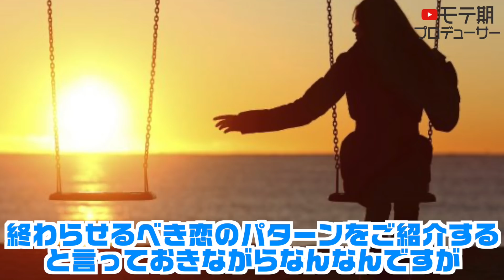ザコ→「当たって砕けろ」モテ→「？？？」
もう会えなくなるから告白…！
って、勇気は素晴らしいけど、
好きな人に迷惑かけちゃうし、
自分の成長にもならない。
本当に恋を叶えたい。
好きな人を喜ばせたい！
という人は、数分お時間下さい。